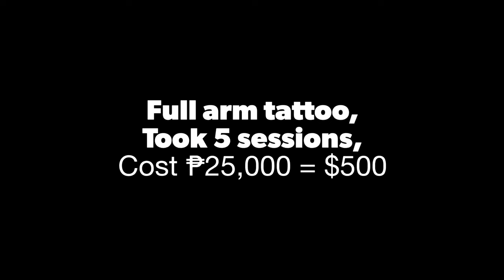Getting a full arm tattoo in the philippines 🇵🇭 | الوشم في الفلبين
Iraqi man getting a full arm tattoo in the philippines 🇵🇭 | الوشم في الفلبين